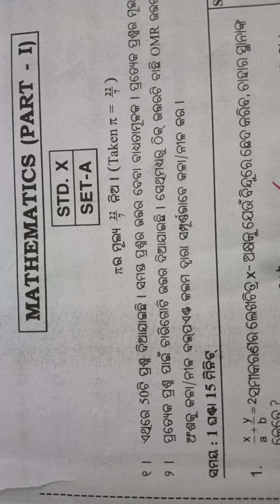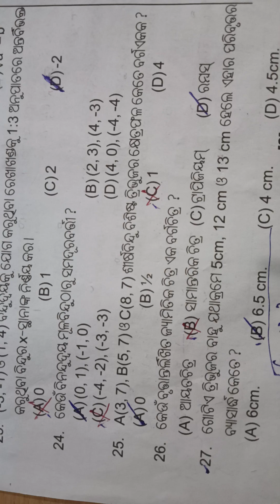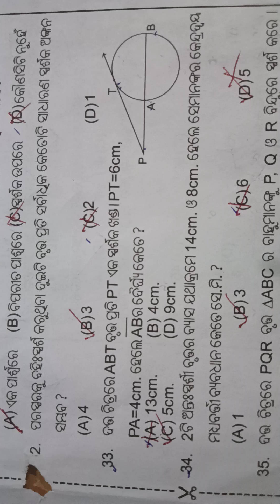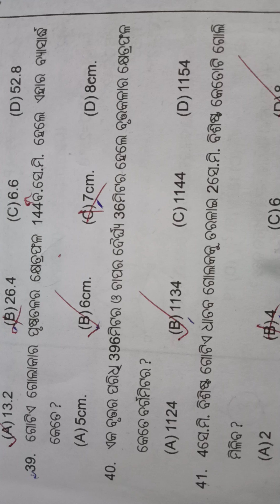CLASS-X || Half-Yearly Exam(2024-25) || MATH(MCQs)